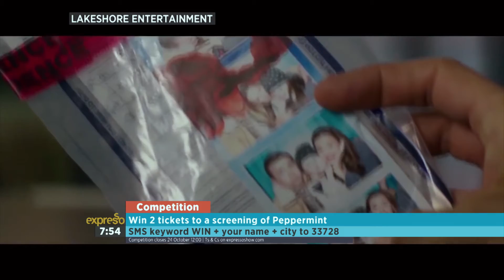Win tickets to see Peppermint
SMS the keyword “WIN” and your name and city to 33728 to stand a chance of winning 2 tickets to a pre-screening of Peppermint